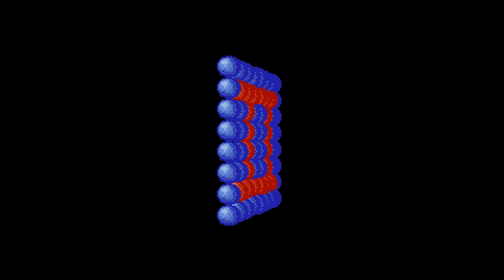After Burner (Amiga) – Écran-titre (version américaine) – 1080p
After Burner
Développeur : WeeBee Games
Éditeur : SEGA Enterprises
Année de sortie : 1989
Plateforme : Amiga
Mode graphique : OCS/ECS
Support : Disquette
Langue : Anglais

Découvrez mon premier roman, Les Tisseurs de Trames (Heroic Fantasy) sur Amazon.fr :

Le deuxième, La dernière étoile (SF) :

Le troisième, Ce que rêvent les chiens (SF) :

Et le dernier, L'Orchandeur (fantastique) :